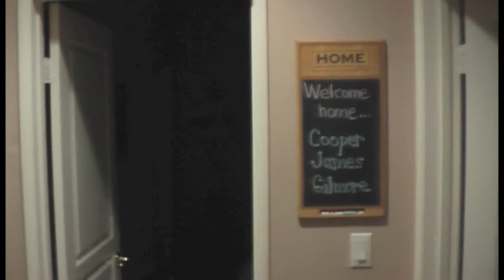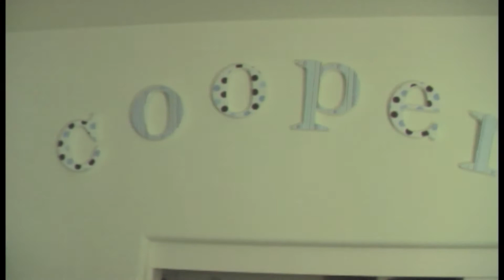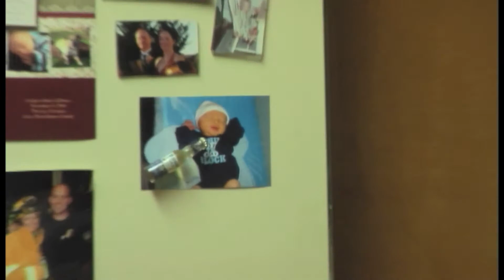Cooper James Gilmore